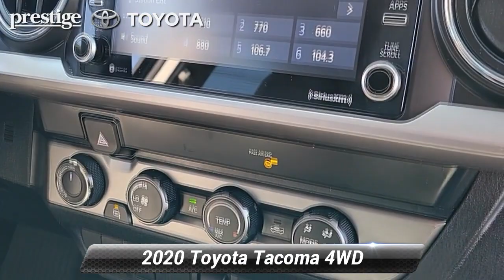Certified 2020 Toyota Tacoma 4WD SR5, Ramsey, NJ PM557049A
Toyota Certified, CARFAX 1-Owner, ONLY 35,092 Miles! FUEL EFFICIENT 22 MPG Hwy/18 MPG City! Smart Device Integration, WiFi Hotspot, Brake Actuated Limited Slip Differential, Apple CarPlay, Onboard Communications System, iPod/MP3 Input *br /**br /*KEY FEATURES INCLUDE*br /*4x4, Back-Up Camera, Satellite Radio, iPod/MP3 Input, Onboard Communications System, Trailer Hitch, Aluminum Wheels, Apple CarPlay, Brake Actuated Limited Slip Differential, WiFi Hotspot, Smart Device Integration Toyota SR5 with MIDNIGHT BLACK exterior and CEMENT interior features a V6 Cylinder Engine with 278 HP at 6000 RPM*. *br /**br /*OPTION PACKAGES*br /*HARD TRI-FOLD TONNEAU COVER, ALL WEATHER FLOOR LINER & DOOR SILL PROTECTOR PKG Door Sill Protectors. MP3 Player, Keyless Entry, Privacy Glass, Child Safety Locks, Steering Wheel Controls. *br /**br /*PURCHASE WITH CONFIDENCE*br /*Certified vehicles must pass a thorough 160-point inspection, 7 Year/100,000 Mile Limited Powertrain Warranty, 12-Month/12,000-Mile Limited Comprehensive Warranty, 7 Year Roadside Assistance includes jump starts, lockouts, fuel delivery, flat tire service and more, Free CarFax Vehicle History Report included *br /**br /*Price(s) include(s) all costs to be paid by a consumer, except for licensing costs, registration fees, and taxes. Dealer doc fee of $799.00 not included in price.*br /*

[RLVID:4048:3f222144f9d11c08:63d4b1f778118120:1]